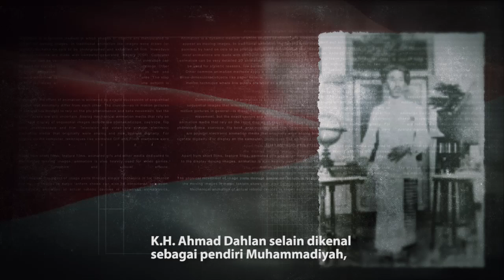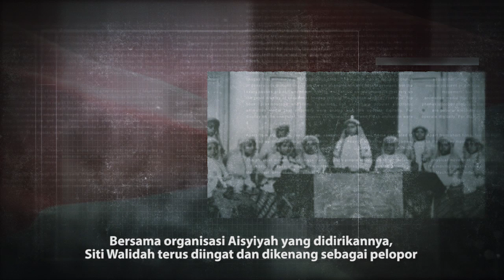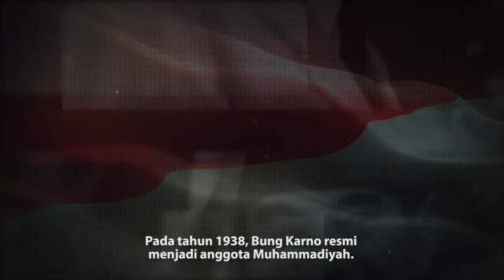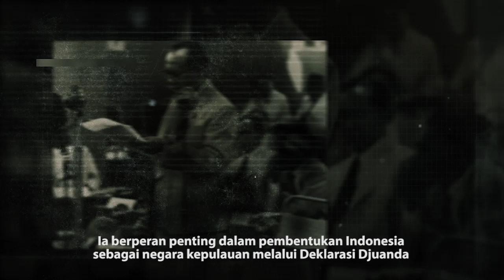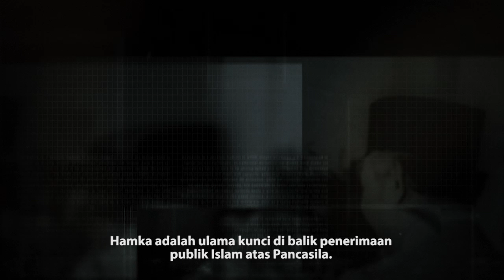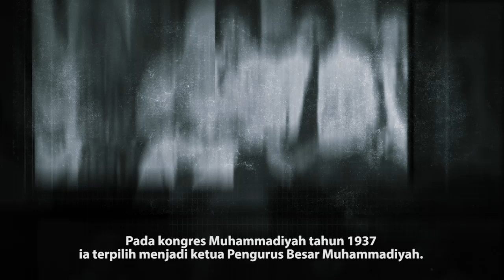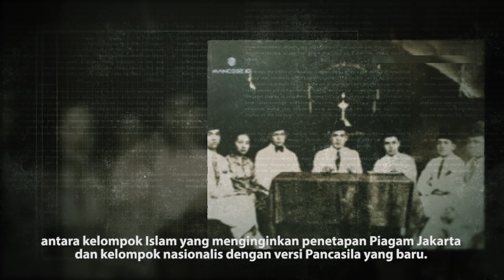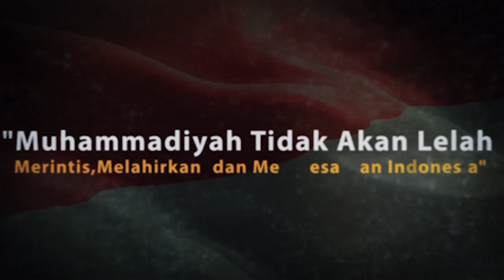Daftar Tokoh Muhammadiyah yang Mendapat Gelar Pahlawan Nasional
Sejarah membuktikan, DNA Muhammadiyah dengan jiwa pembaruan ialah menjadi aktor penggerak dan suluh kebangsaan untuk kemajuan Indonesia sepanjang zaman. Muhammadiyah dalam lintasan pergerakannya terus memberi tanpa meminta, laksana Ibu Pertiwi melahirkan negeri. Cita pergerakan Muhammadiyah ialah memajukan Indonesia dan mencerahkan peradaban semesta dalam bingkai Islam Berkemajuan untuk rahmatan lil-'alamin."